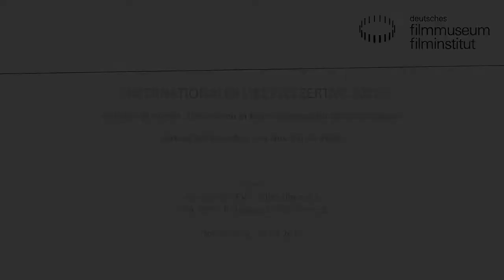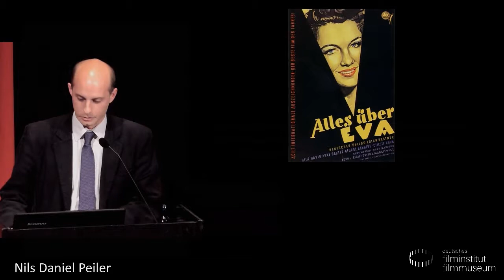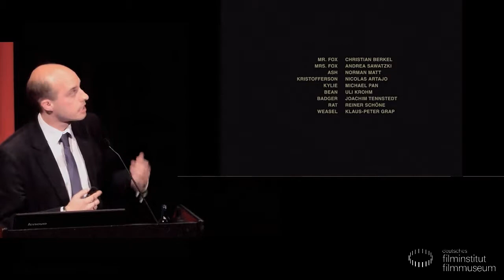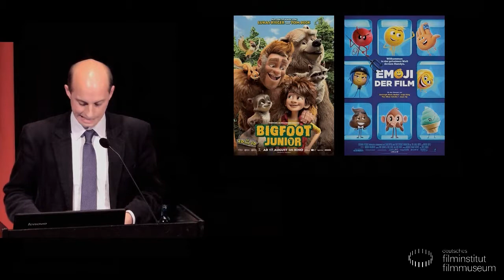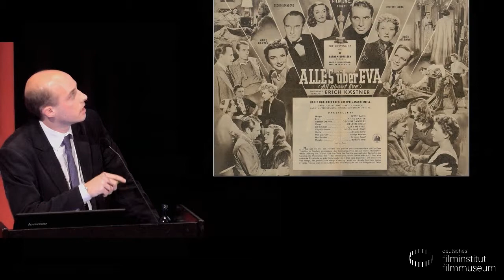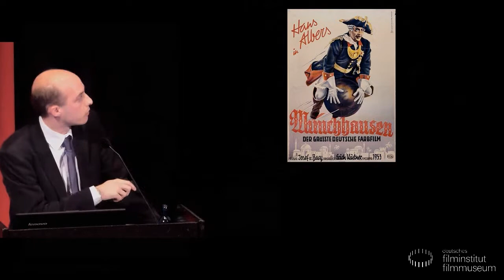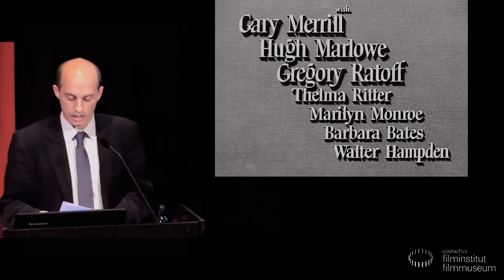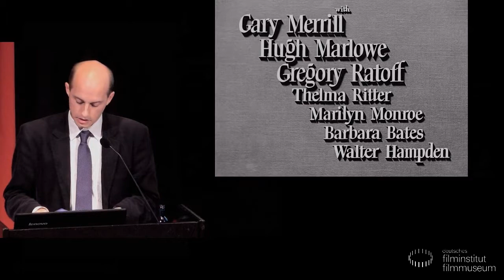Vortrag von Nils Daniel Peiler: ALL ABOUT EVE, der Prozess der Filmübersetzung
Der Filmwissenschaftler Nils Daniel Peiler beleuchtet mit Clips aus dem englischen Original von ALL ABOUT EVE und seiner deutschen Synchronfassung eindrucksvoll den Prozess der Filmübersetzung. Kein Geringerer als Erich Kästner zeichnete für das deutsche Synchrondialogbuch des Films verantwortlich und schuf einen Meilenstein der Synchronisation. Der preisgekrönte Klassiker des Hollywoodkinos fasziniert das Publikum auch heute noch durch seine herausragenden schauspielerischen Leistungen. Ein Spiel mit Schein und Sein, das nicht zuletzt durch zahlreiche vielfach zitierte Bonmots in die Filmgeschichte eingegangen ist.